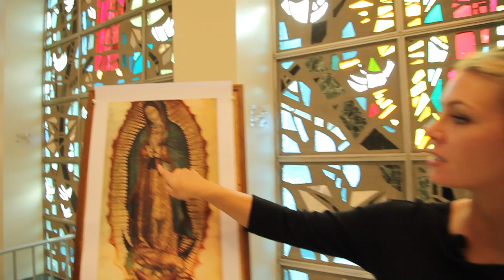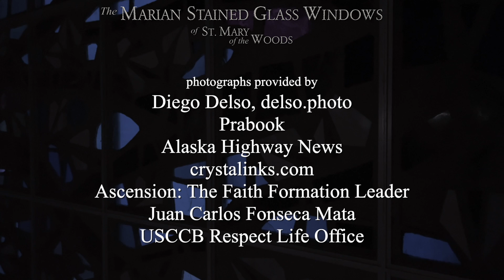Our Lady of Guadalupe – Olivia Murray & Peter Scheidler – The Marian Stained Glass Windows (Ep. 4)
In December 1531, the Blessed Mother appeared to Juan Diego in Mexico. Her image was included in Max Ingrand's stained glass "forest" in St. Mary of the Woods Roman Catholic Church in Chicago. To learn more about this apparition, we've invited Olivia Murray and Peter Scheidler to share insights about Our Lady of Guadalupe.

*OLIVIA MURRAY* is the Chief Editor of _Speak Truth Without Fear_ and the Deputy Editor of _American Thinker._ In 2019, she founded _Life for Unborn Children,_ a non-profit with a focus on anti-abortion education using an apologetics approach, and supporting young mothers in unplanned pregnancies. Murray holds a BA in History from the University of Arizona and is the author of the book, _Abortion v. Slavery._ She is a mother to two boys, very passionate about current affairs, a staunch supporter of the Second Amendment, and remains involved with local efforts to promote God-given liberties.

*PETER SCHEIDLER* grew up in the Edgebrook neighborhood of Chicago. He attended Queen of All Saints School and St. Ignatius College Prep in Chicago. Mr. Scheidler holds a Bachelor of Science in Economics and History from Northern Illinois University, a master’s degree in Economics from Virginia Tech and a master’s in Education from St. Xavier University, Chicago. He has taught American history and the history of Chicago, as well as economics and mathematics at several Chicago area schools. Scheidler has contributed to many institutions’ history curricula and worked as a researcher, writer and editor on _Racketeer for Life,_ the memoir of his late father, Joseph Scheidler, founder of the pro-life activist movement.

Special thanks to The Shrine of Our Lady of Guadalupe in Des Plaines, Illinois, for allowing us to include their statues in our video!

Art work in thumbnail provided by:
Carol Luc

Production Assistants:
Nick Allexon & Marla Seidell

Supervising Sound Editor:
Jesse Healy

Series Producers:
Clint Cottrell, Jesse Healy, Michael Jolls & Natalia Samoylova

Filmed & Edited by:
Michael Jolls

Series Executive Producer:
Fr. Rich Jakubik

How does one tell the story of a church? In 2021, with the Archdiocese of Chicago's Renew My Church initiative, St. Mary of the Woods looked for a way to establish their own parish identity. They embarked on a three-part multifaceted video production that focused on the parish life, the theological architecture of the church, and the parish history. Over the subsequent years, SMOW released a series of videos that focused on the Parish Ministries, how they began and how they are active in the modern era. They released the documentary, Holy Ground that looked at the history of Chicago through the Catholic perspective.

To address the theological architecture, SMOW produced The Marian Stained Glass Windows of St. Mary of the Woods which focuses on the elaborate stained glass windows artwork that makes up the church's facade.

You can find both the Parish Ministry video series, and Holy Ground on our YouTube channel.

If you would like to make a donation to St. Mary of the Woods Catholic Church, you can do so through Faith Direct: